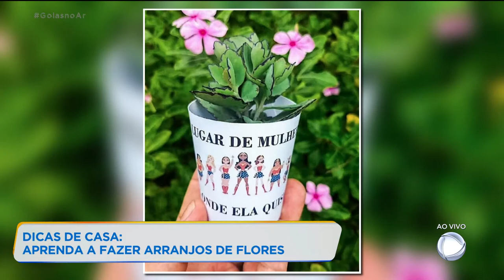DICAS DE CASA: ARRANJOS DE FLORES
DICAS DE CASA: Aprenda a fazer arranjo de flores domingo é dia internacional da mulher e nós resolvemos aproveitar o nosso quadro para ensinar a fazer pequenos arranjos para decorar a casa ou até mesmo dar de lembrança para aquela mulher especial!